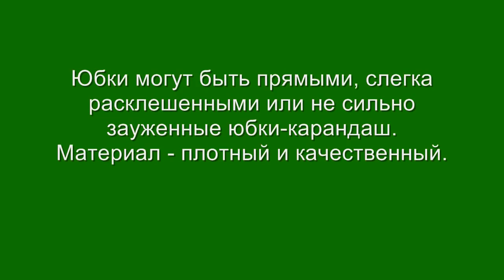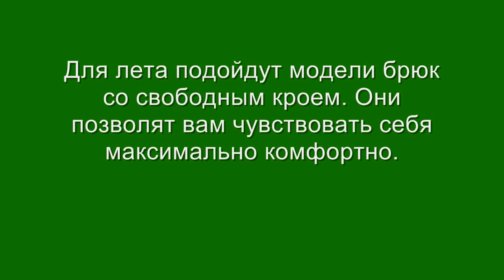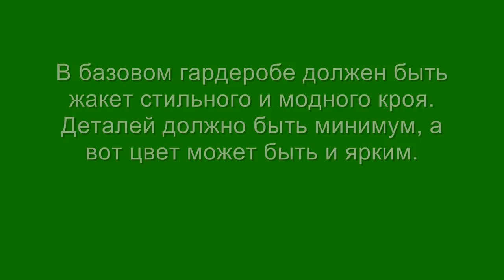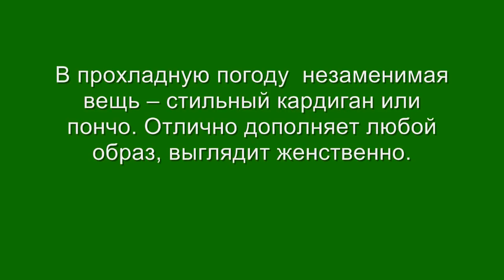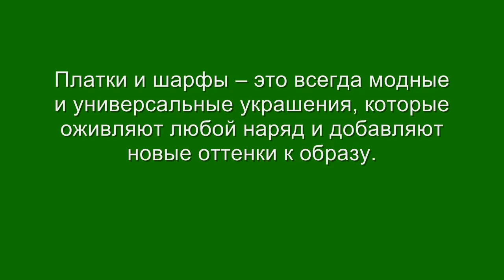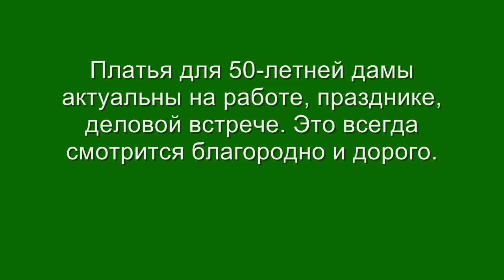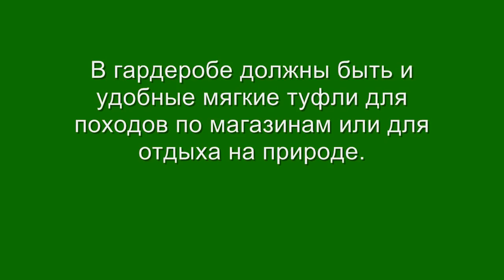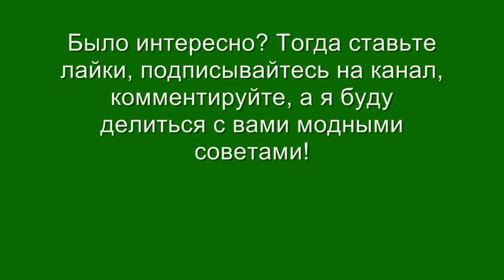Базовый гардероб для женщин за 50 💎 Как создать модный и стильный образ для весны 2018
Как подобрать базовый гардероб на весну 2018 женщине за 50! Как составить модные и стильные образы? Цветовые решения, фото примеры. Basic wardrobe for women over 50!

Женщины старше 50 лет найдут в этом видео идеальные образы на весну 2018 года. Представительницы прекрасного пола в 50 лет могут без труда подобрать вещи в свой базовый гардероб и составить весенние модные луки. Правильно подобранная одежда, омолаживающий макияж и хорошая прическа способны омолодить зрелых женщин на десяток лет.

Советы стилистов подскажут восхитительные решения, как составить базовый гардероб женщинам после 50 лет. Прекрасные фото идеи для стильных и модных образов 50+ на весну-лето 2018 года. Ведь мода 2018 для женщин за 50 предполагает не только лаконичный стиль, но и максимальный комфорт.